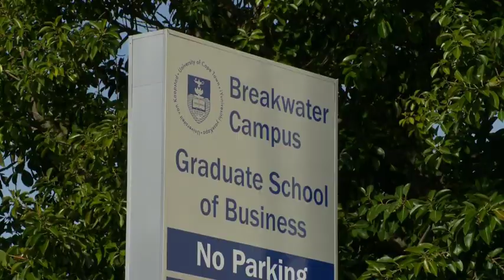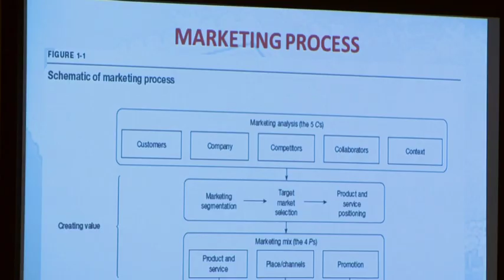We are the UCT Graduate School of Business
An introduction to University of Cape Town's Graduate School of Business.